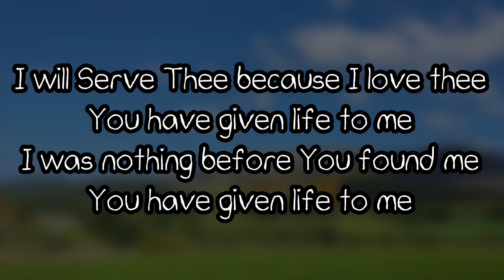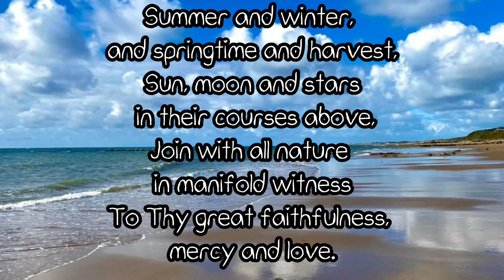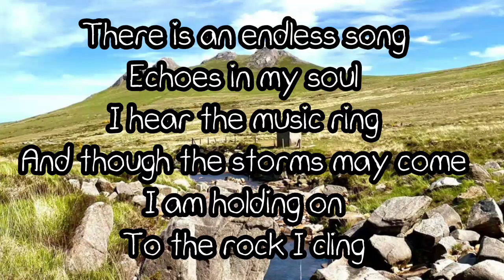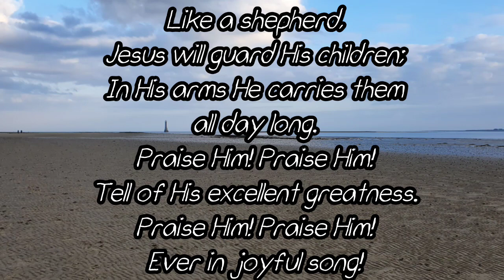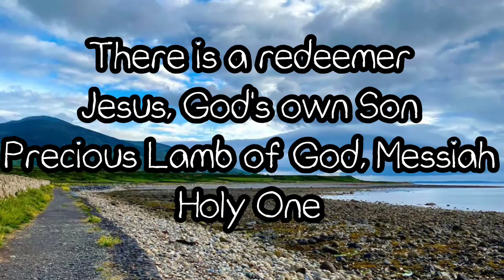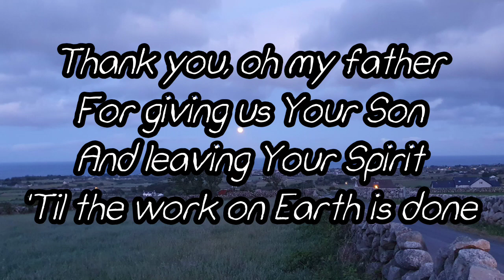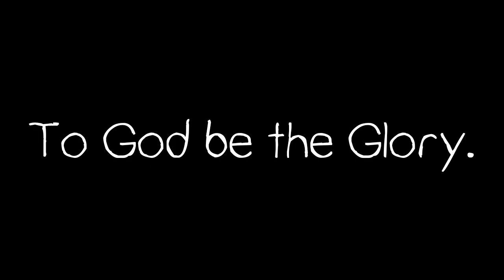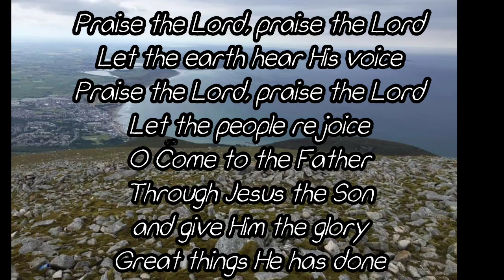Sunday 14th June 2020 Gift Day 180th Anniversary Thanksgiving Service